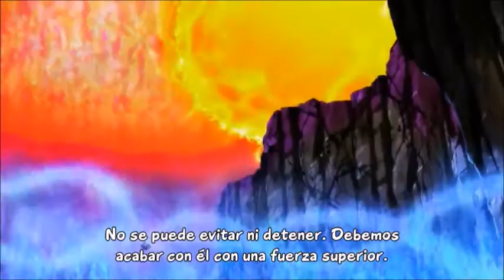129. Migatte No Goku 'i' En Todo Su Esplendor.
Copyright Rights ©  ► Akira toriyama y Toei animation. ◄

Descargo de responsabilidad de derechos de autor De conformidad con la Sección 107 de la Copyright Act 1976, se otorga una asignación por uso legítimo para fines tales como crítica, comentarios, informes de noticias, enseñanza, becas e investigación. El uso justo es un uso permitido por el estatuto de derechos de autor que de otra manera podría ser infractor. El uso sin fines de lucro, educativo o personal inclina la balanza a favor del uso legítimo.) NO VENDO NINGUNO DE ESTO POR DINERO O CUALQUIER OTRO NINGÚN DERECHO DE PROPIEDAD INTELECTUAL Disfruta el video y no te olvides de me gusta y suscríbete para contenido más increíble.